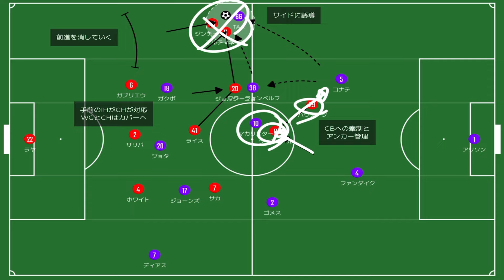首位撃破！リバプールを苦しめたアーセナルのプランとは！？｜プレミアリーグ 23節 アーセナル×リバプール